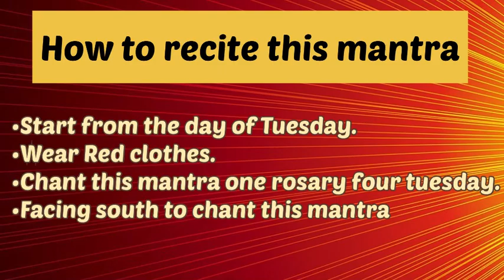॥लक्ष्मी प्राप्ति हनुमान मंत्र॥Hanuman Mantra for business growth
For more related link:

सर्व सुख प्राप्ति हनुमान मंत्र

हनुमान साबर मंत्र

हनुमान ताण्डव स्तोत्र